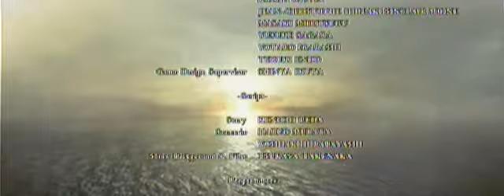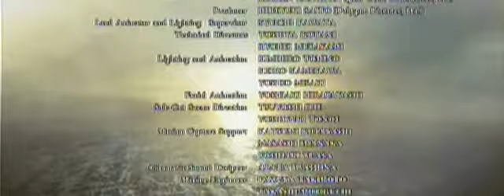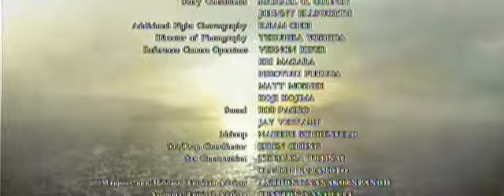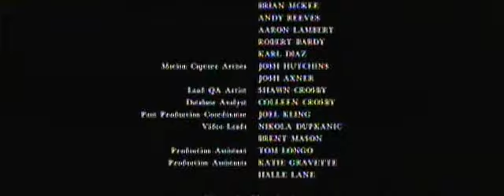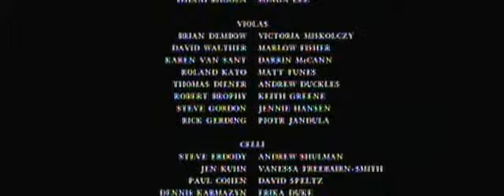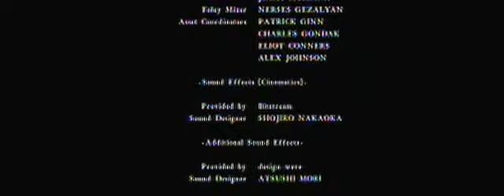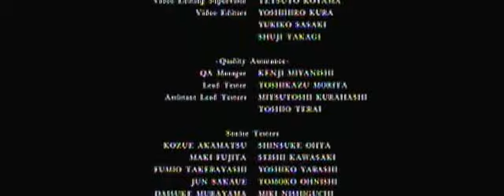Resident Evil 5 All Cutscenes c-Part 9 53/53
THIA

This has been a Product of iTash productions

I Record My Videos Using A Dazzle 100 DVD Recorder, And Pinnacle Studio 12. Nothing More Than that, Afterwards I Edit, Compress, And Modify The Video, Including Cropping And Frame Editing. I Do This With Virtual Dub.

Resident Evil 5's main cutscenes
c-part 9

0:01 The Fall of Wesker
2:07 Homeward bound!
3:11 Credits